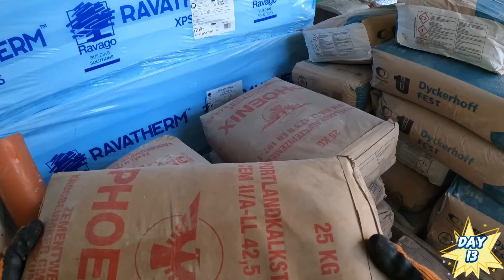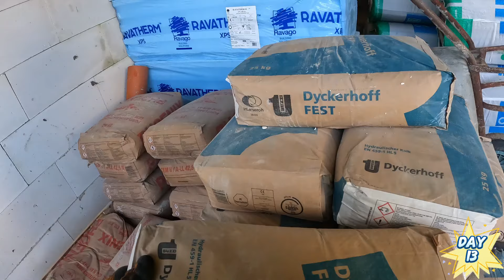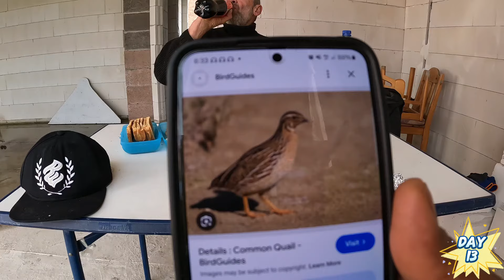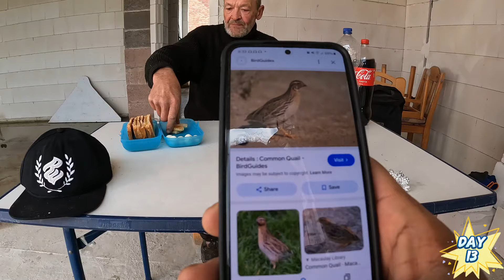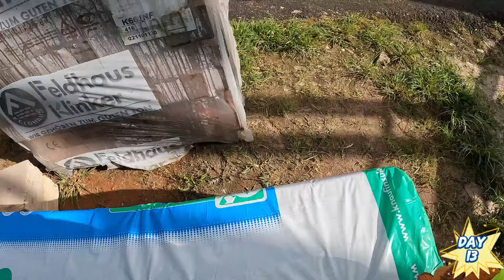Day 13🇫🇯🇩🇪/ Project Vale - New Update: Perfecting Brick Placement for Stronger Walls!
Bula vinaka Mai families and friends. Welcome to Day 13 in working on our project Vale.